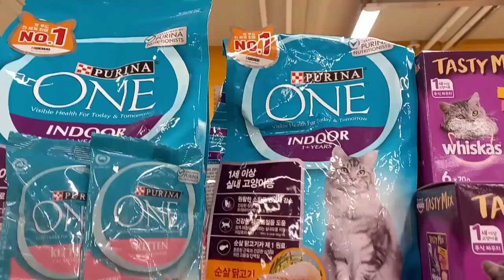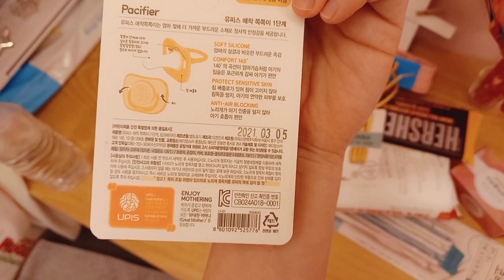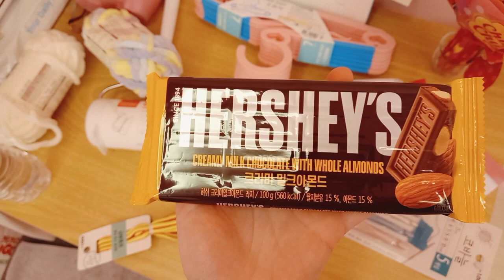МОЯ ОБЫЧНАЯ ЖИЗНЬ В КОРЕЕ!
блог о жизни в корее,korea vlog
МУЗЫКА
ES_The Gravity  - Paper Twins